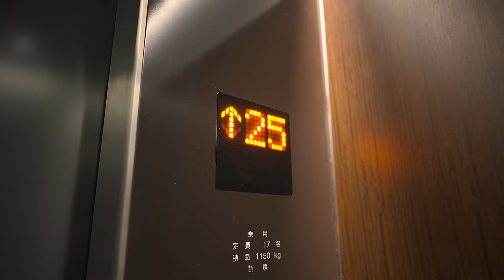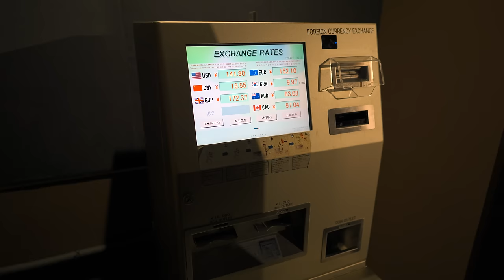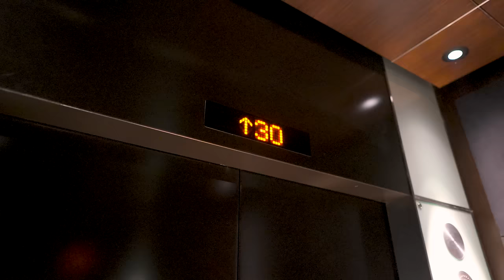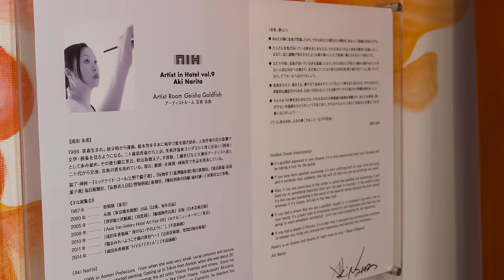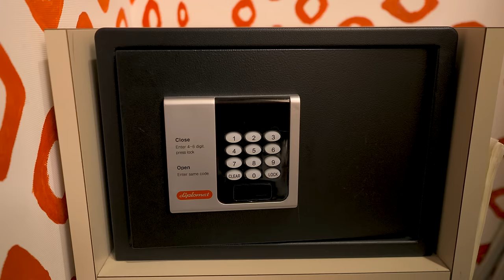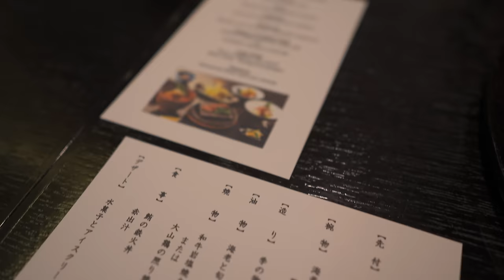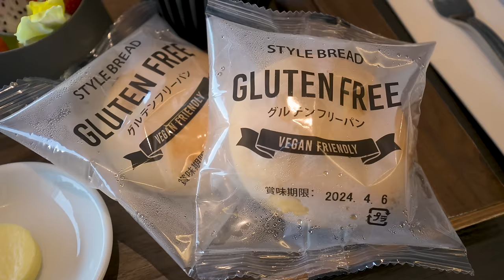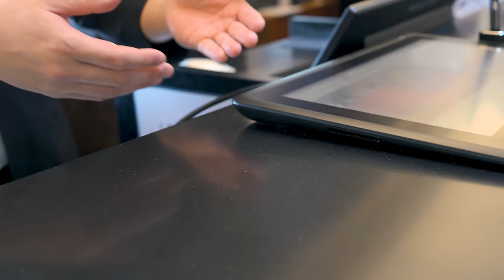Sleep Inside a Painting at the Japanese Art Museum Hotel | Park Hotel Tokyo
📌It’s Time to Travel Map

Approximately 7 minutes walk from Shinbashi Station, or directly connected to Shiodome Station.

💰Price
Artist Room Queen: From 39,000 yen (258.99 USD / € 241.86) for 2 people including breakfast.
*Prices vary depending on plan and season.

⌛️Time Stamp
0:00 Opening
0:12 How to Get to the Hotel
1:45 The Hotel's Atrium
2:28 English Service
3:09 Art in the lobby
4:07 Table Matcha Tea Ceremony
5:54 Art on guest room floors
7:43 The Geisha Goldfish Room
9:35 Other Artist Rooms
10:53 Room Tour of the Geisha Goldfish Room
14:55 Paralym Art Museum
15:57 The Artisan's Life
16:46 View from the Room: Evening to Night
16:57 Dinner: Japanese Kaiseki Course
20:49 Enjoying Drinks in the Lounge
21:49 The Room at Night
22:53 Breakfast: Semi-Buffet
24:45 Coffee & Tea Time